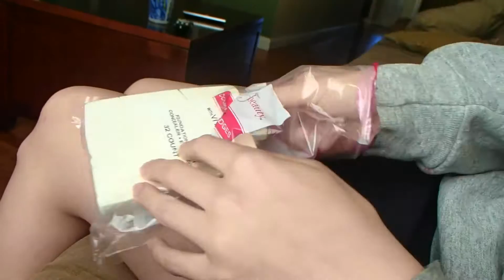How to paint a Fake Bruise!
Here's my video tutorial on how to make a fake bruise!